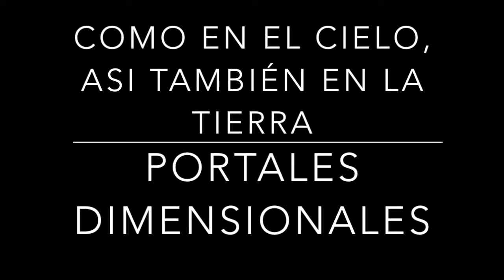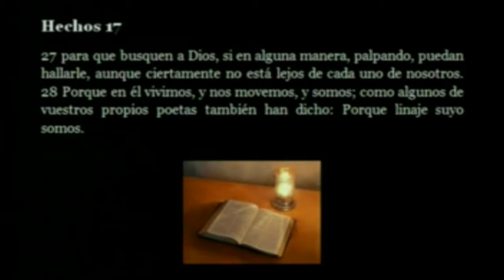COMO EN EL CIELO, ASI TAMBIÉN EN LA TIERRA 8 portales dimensionales